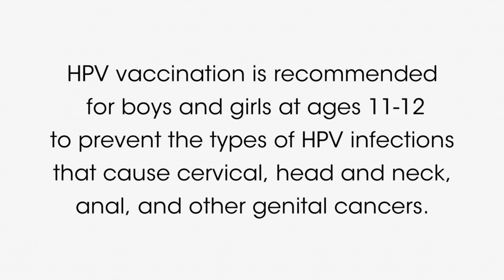Tonsil Cancer Survivor Frank Summers Encourages Awareness of HPV-related Cancers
After receiving treatment and becoming cured from HPV-derived squamous cell carcinoma on his left tonsil, Frank Summers encourages others to become more educated and aware of HPV-related diseases that can affect the next generations.

HPV vaccination is recommended for boys and girls at ages 11-12 to prevent the types of HPV infections that cause oral, head and neck cancers cancers.